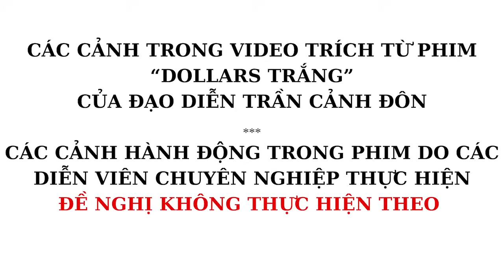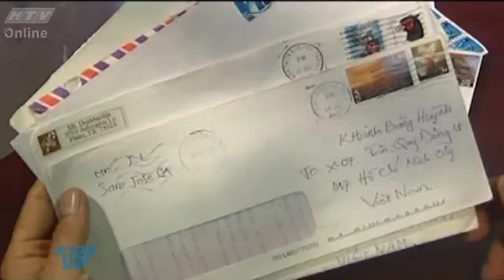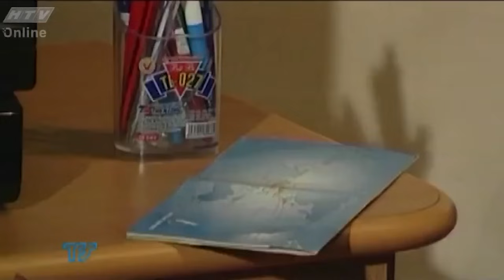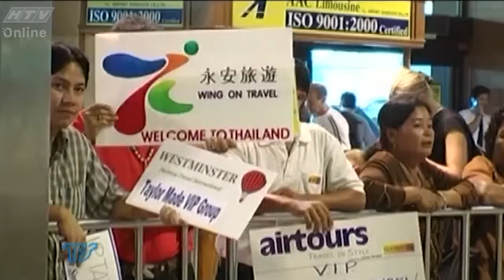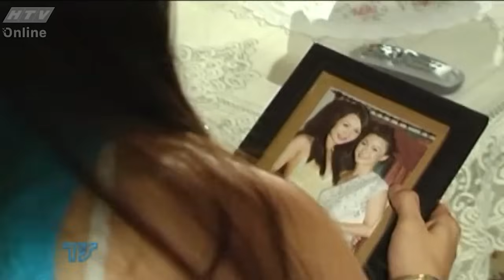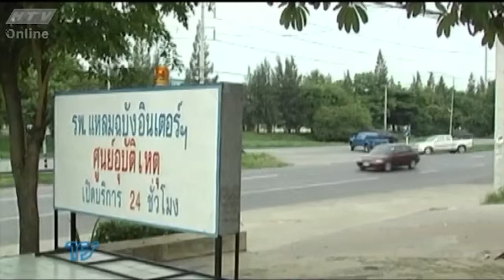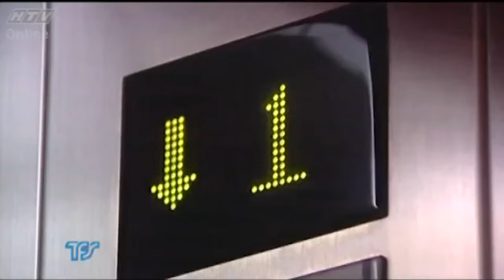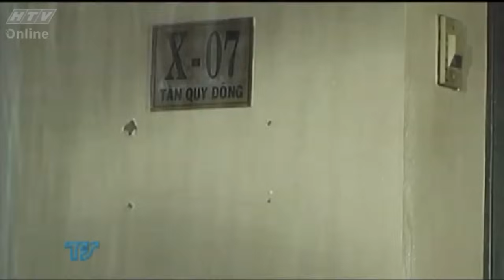Cảnh Sát bị nghi ngờ là đồng lõa trong chuyên án lớn và cái kết | Phim Hình Sự Việt Nam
*Nội dung trong phim đều được trích từ phim DOLLARS TRẮNG của đạo diễn TRẦN CẢNH ĐÔN, các cảnh hành động đều được thực thiện bởi diễn viên chuyên nghiệp. VUI LÒNG KHÔNG THỰC HIỆN THEO!*

Đạo Diễn Trần Cảnh Đôn
Diễn viên: Lý Hùng, Ngọc Thúy, Nguyên Vũ, Helen Thanh Đào, Thúy An, Trung Dũng, Võ Thành Tâm,...

𝐍𝐨̣̂𝐢 𝐃𝐮𝐧𝐠:
Dollars trắng xoay quanh những vấn đề thời sự nóng bỏng như giết người cướp của, tiêu thụ tiền giả, buôn bán ma túy, thuốc lắc

Đây là một bộ phim truyền hình được thực hiện bởi Hãng phim Truyền hình Thành phố Hồ Chí Minh, Đài Truyền hình Thành phố Hồ Chí Minh cùng Vafafilm do Trần Cảnh Đôn làm đạo diễn. Phim được chuyển thể từ tiểu thuyết Kế hoạch J96 của nhà văn Trần Tử Văn. Phim phát sóng vào năm 2006 trên kênh HTV9.